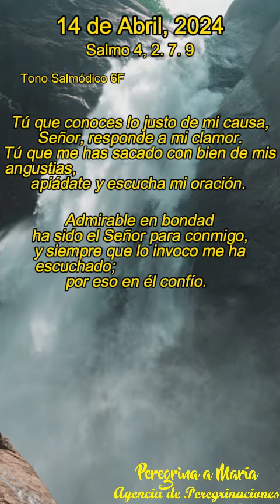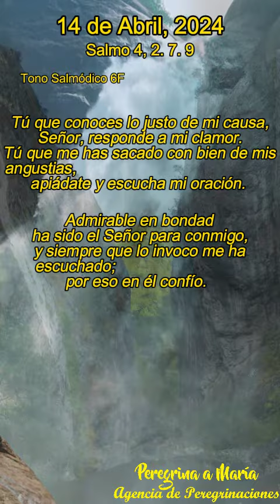Salmo responsorial cantado de Hoy Tono Salmódico 6F, 14 de Abril, 2024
Salmo 4 La alegría cantada en el v. 8 preludia la que Jesús promete a sus discípulos cuando les habla de su futura resurrección. En Cristo resucitado se cumple plenamente este salmo, ya que, salvado por Dios de la angustia de la muerte, comunica a los suyos su misma alegría; una alegría que nadie podrá arrebatar (cfr Jn 15,11; 16,20-22). (Comentario de la Biblia de la Universidad de Navarra)